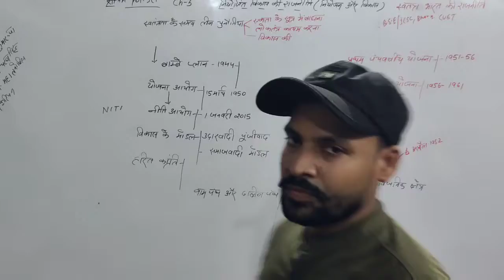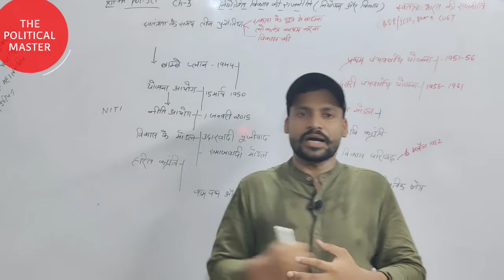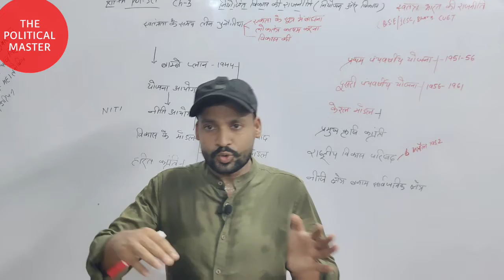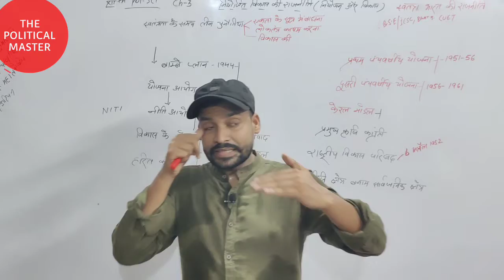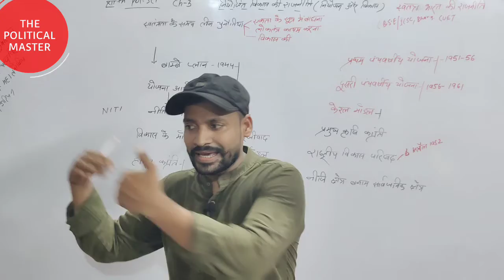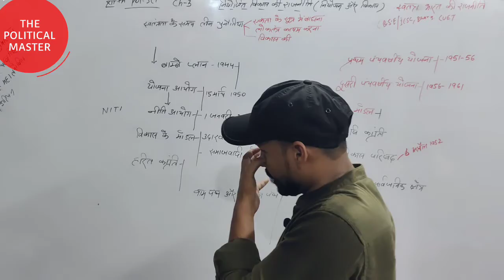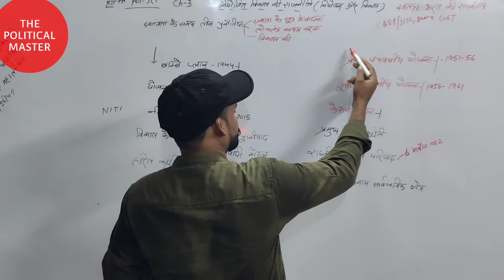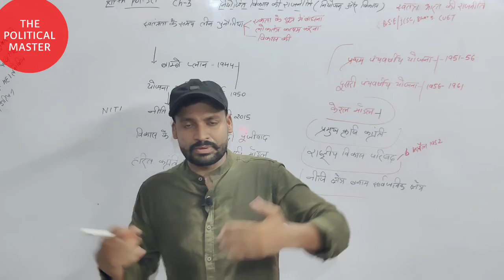Class 12 Political science Chapter 3 नियोजित विकास की राजनीति | Chapter 3 नियोजन और विकास New Syll.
इस वीडियो में हम कक्षा 12 के राजनीति विज्ञान चैप्टर नंबर 3 नियोजन और विकास के बारे में पड़ेंगे
यह वीडियो पूरी तरीके से नए सिलेबस को ध्यान में रखकर बनाई गई है

class 12 political science chapter 3 Planned Devlopment
class 12 political science chapter 3 नियोजन विकास

chapter 3 class 12 political science नियोजित
 विकास की राजनीति

नियोजित विकास की राजनीति महत्वपूर्ण टॉपिक

cbse class 12 political science book 2 chapter 3 important notes

स्वतंत्र भारत में राजनीति चैप्टर 3
cbse new syllabus political science chapter 3